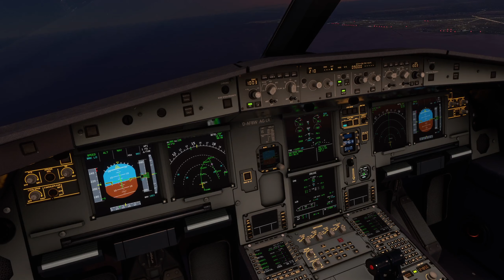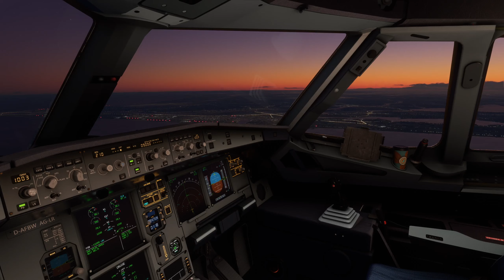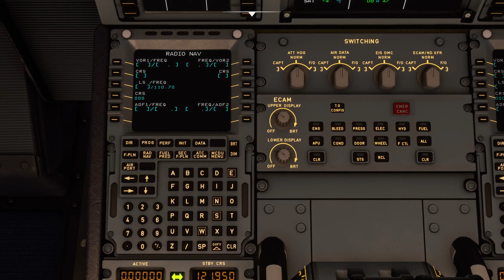Tokyo-Narita (RJAA) Landing [FS2020]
ILS landing at Tokyo-Narita, Japan. I really can't wait for an addon for this airport because it is pretty bland. Most major default airports do not look particularly good. Thankfully this landing was right at nightfall which made up for the lackluster default scenery.

Chapters:
0:00 Descent
20:41 Approach
25:23 Landing
27:20 Taxi